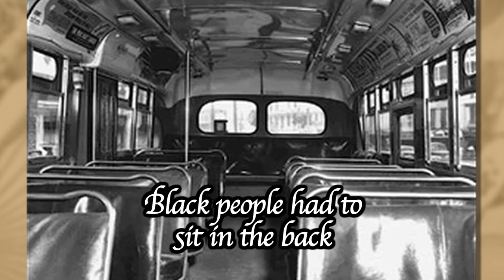Feb 04 Daily Almanac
This Day in History: 1861- The first six southern states that had succeeded from the union, organized a separate and independent government called the Confederate States of America. 1913- Rosa Parks a black woman who fought the bus seating law was born.

Word/Phrase of the Day: The Prefix "Tri"

Extreme Question: What people eat the most bread each year?

Health Tip: Nervous System

Environmental Tip:Buy recycled products